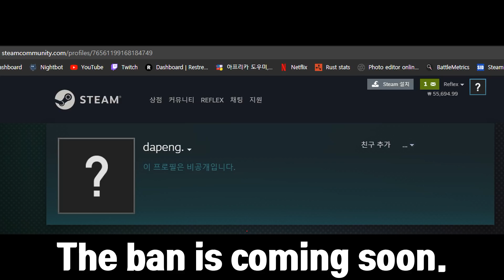러스트 초반에 MP5 빨리 획득 하는 방법